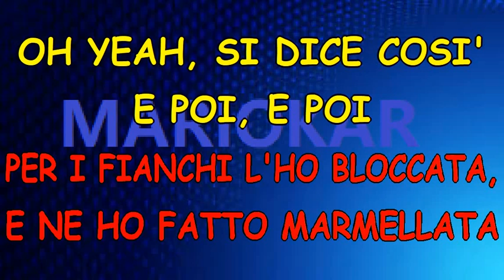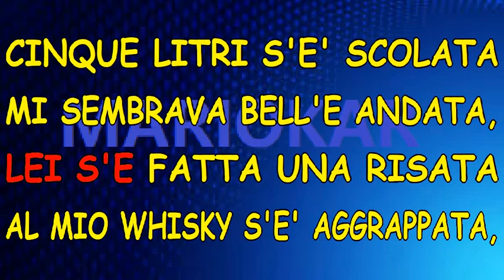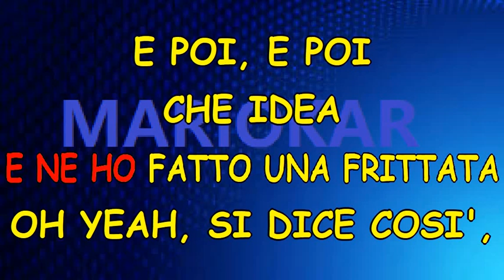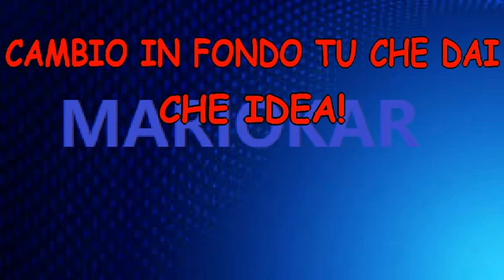Flaminio Maphia Che idea karaoke